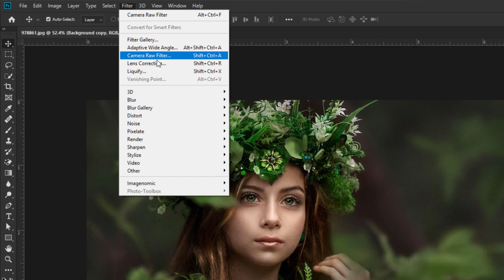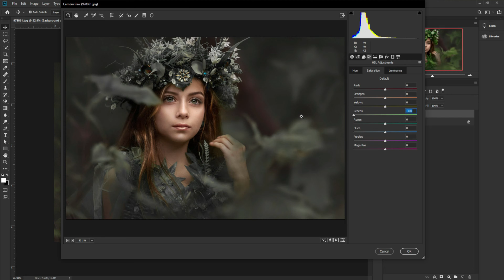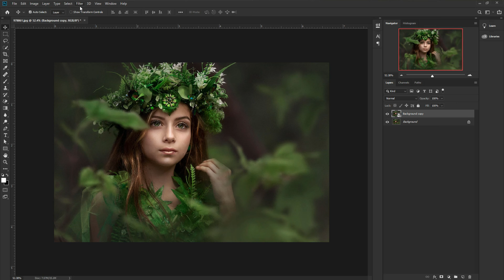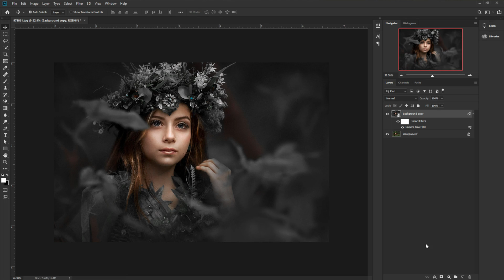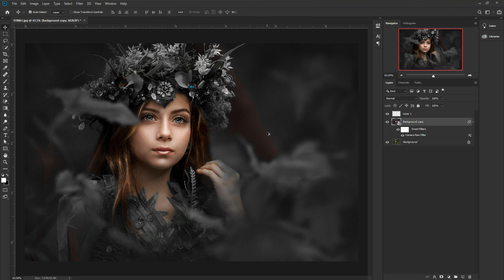How to edit DARK MOODY Color effect in 10 Seconds in Photoshop. Photoshop Tutorial.iLLPhoCorPhics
In this tutorial, I just show you How To edit Dark Moody Color effect in just 10 seconds. Yes, you can make a dark moody color effect in Photoshop less than 10 seconds. I show you all the process of Creating Dark moody color effect and how to use it in you photos. I hope you will like it.

KEEP LEARNING